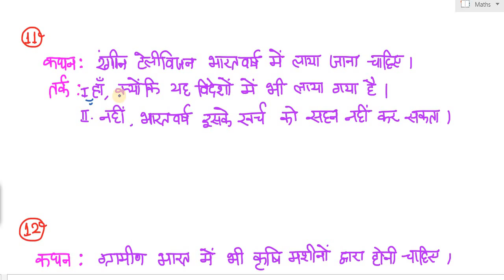Statement and Assumptions / Arguments (कथन और पूर्वधारणाएं/तर्क)-2 कथन, ankit bhati, railway grp d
कथन और पूर्वधारणाएं, कथन और निष्कर्ष,कथन और अवधारणा,कथन और अनुमान,कथन और तर्क,कथन और कार्यवाहियां
Syllogism, Statements and Preconceptions, Statement and Conclusions, Statement and Concepts, Statements and Estimates, Statements and Arguments, Statements and Procedures,